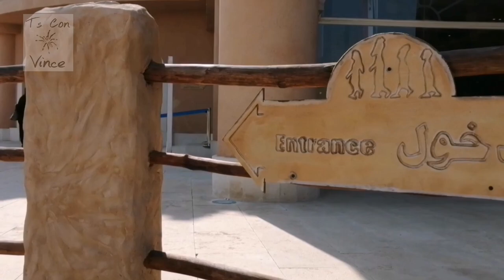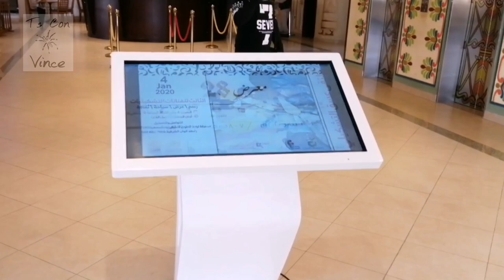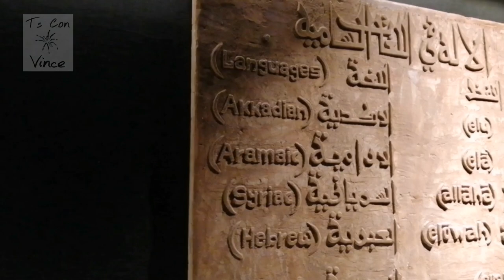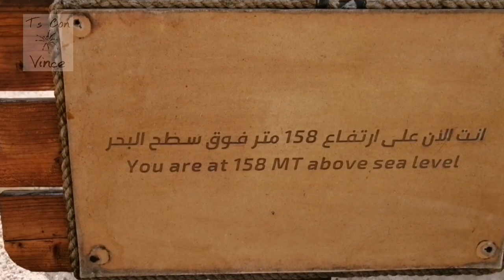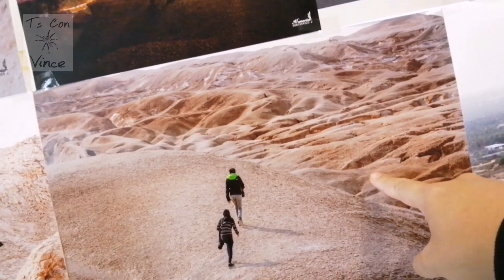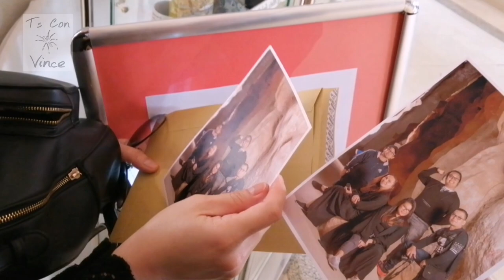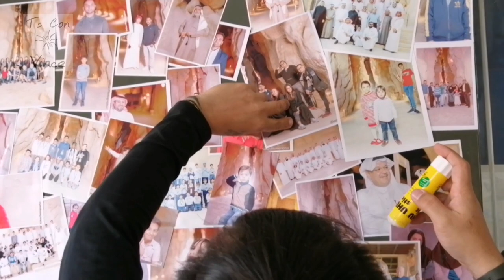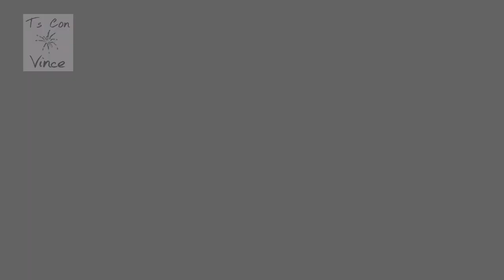Trip to AL HASA 2020 | Al Qarah mountain "Judas Cave" + Jawatha Park + Halfmoon beach ATV Grounds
VLOG#19: Vince and his friends had planned for this trip to Al Hasa, Saudi Arabia to start 2020. The first travel vlog in this channel and another installment for Vinceology series. Enjoy the scenic Al Qarah mountain's caves of wonder.

The team had their lunch picnic in Jawatha Park, also in located in Al Hasa city. A weekend getaway park where families enjoy the man-made lake ambiance. Later that day, Vince and his friends went to halfmoon beach and played ATV (All Terrain Vehicle). The coolest 4-wheel driving grounds in the Eastern province of Saudi Arabia.

TsConVince Tarantula Collection

1. Acanthoscurria Geniculata
Brazilian White Knee Tarantula
(Matured Female)
2. Neoholothele Incei Gold
Trinidad Olive Tarantula -Gold
(Matured Female)
3. Neoholothele Incei Standard
Trinidad Olive Tarantula
(Matured Female)
4. Monocentropus Balfouri
Socotra Blue Baboon Tarantula
(Juvenile Female x 1; Spiderling x 5)
5. Psalmopoeus Cambridgei
Trinidad Chevron Tarantula (Spiderling)
6. Psalmopoeus Irminia
Venezuelan Sun Tiger Tarantula (Spiderling)
7. Poecilotheria Striata
Ornamental Tarantula (Spiderling)
8. Poecilotheria Metalica
Gooty Shaphire Ornament Tarantula
(Spiderling)
9. Ephobus Murinus
Skeleton Tarantula (Spiderling)
10. Grammastola Pulchra
Brazilian Black Tarantula (Juvenile)
11. Grammastola Pulchripes
Chaco Golden Knee Tarantula (Spiderling)
12. Phormictopus Auratus
Cuban Bronze Tarantula (Spiderling)
13. Phormictopus Atrichromatus (Spiderling)
14. Harpactira Pulchripes
Golden Blue Leg Baboon Tarantula (Juvenile)
15. Haplocosmia Himalayana
Himalayan Earth Tiger Tarantula (Spiderling)
16. Tliltocatl Vagans
Mexican Red Rump Tarantula (Spiderling)
17. Tliltocatl Albopilosum
Nicaraguan Curly Hair Tarantula (Spiderling)
18. Lyrognathus Giannisposatoi (Spiderling)
19. Lasiodora Parahybana
Brazilian Salmon Pink Tarantula (Spiderling)
20. Pseudhapalopus sp. Blue S (sling)
21. Acanthascuria Balcozna c Sternalis (sling)